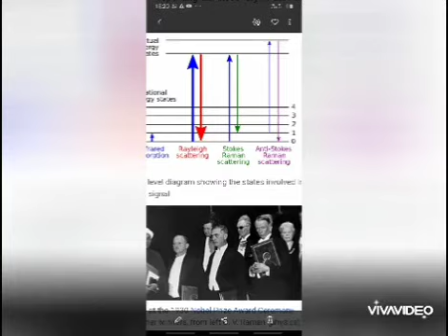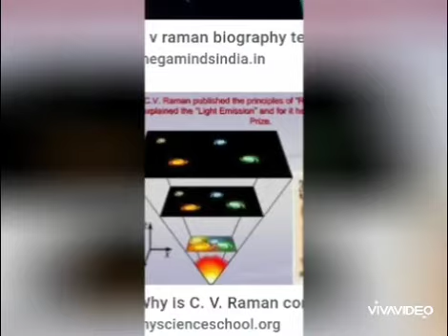ರಾಷ್ಟ್ರೀಯ ವಿಜ್ಞಾನ ದಿನ. ಸಿ ವಿ ರಾಮನ್ ಅವರ ಜೀವನ ಇತಿಹಾಸ.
ಸಿ ವಿ ರಾಮನ್  ಅವರ  ಜೀವನ  ಇತಿಹಾಸ.